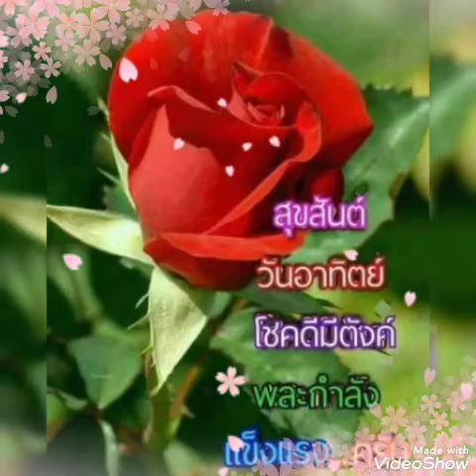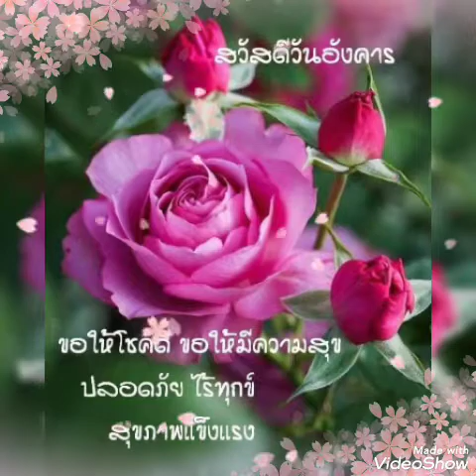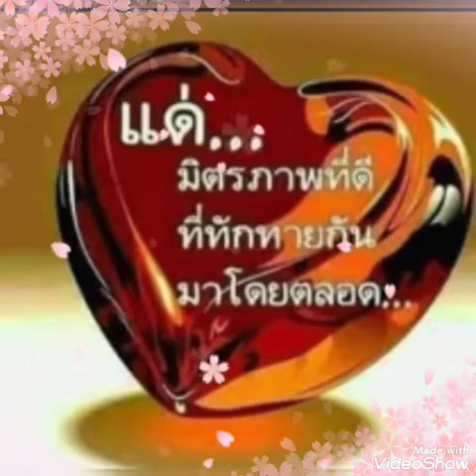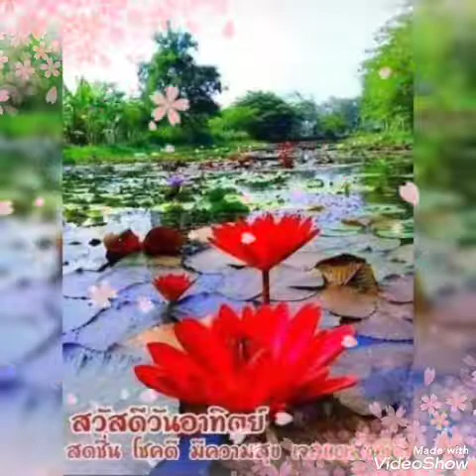แก้วตา ดวงใจ#.. เสือ ธนพล